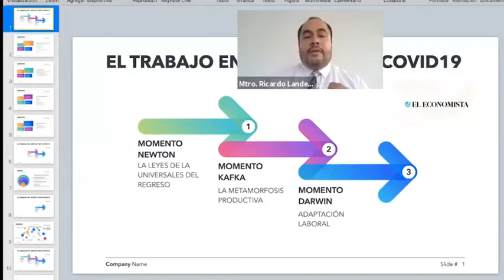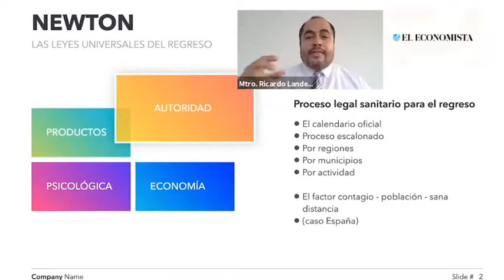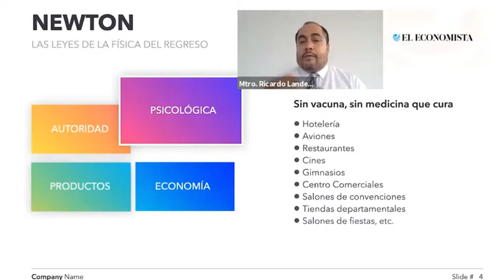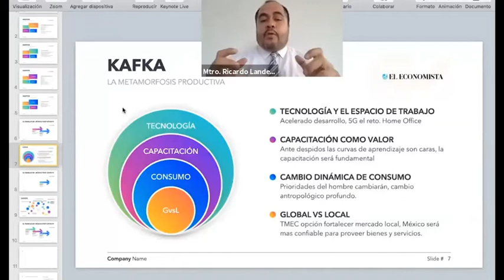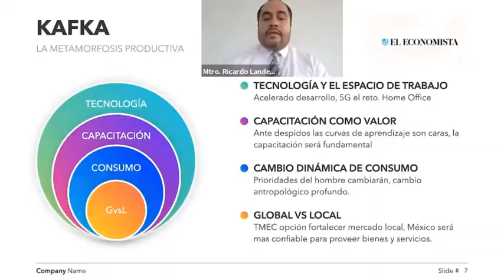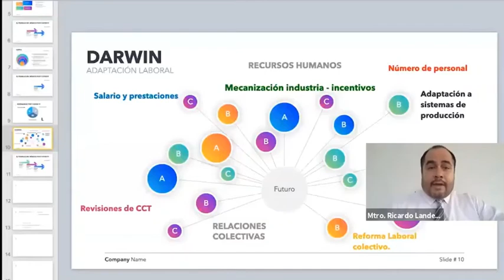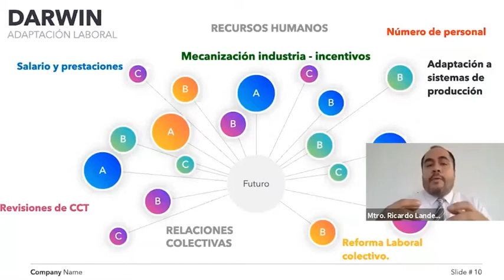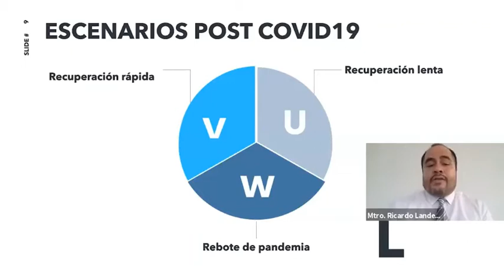LEYES UNIVERSALES DEL REGRESO POST COVID. Ricardo Landero.